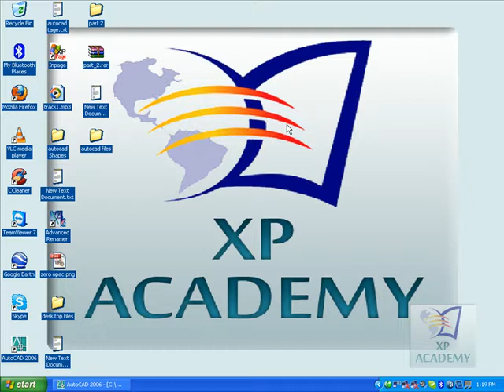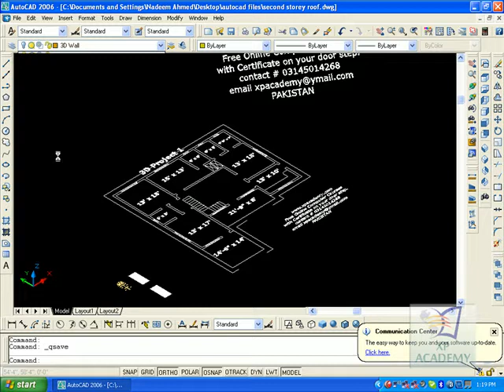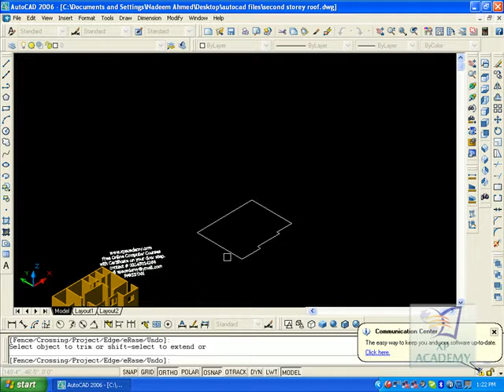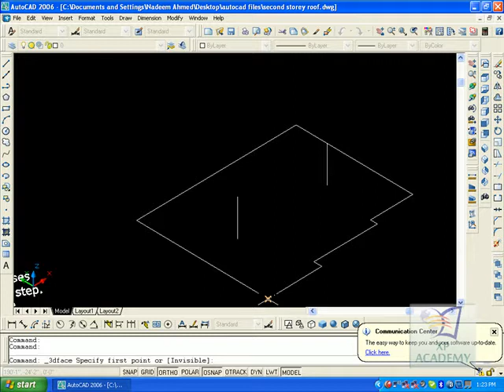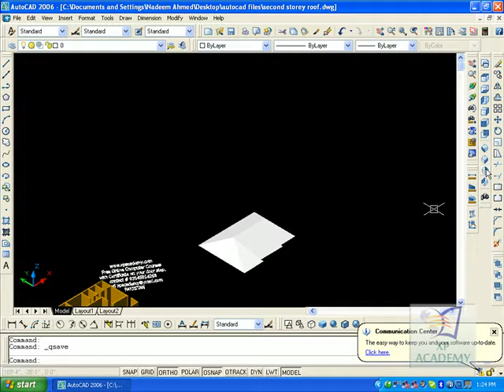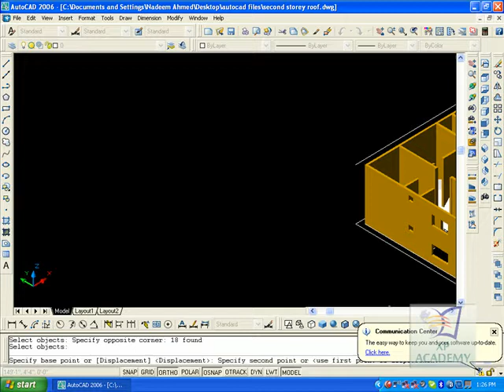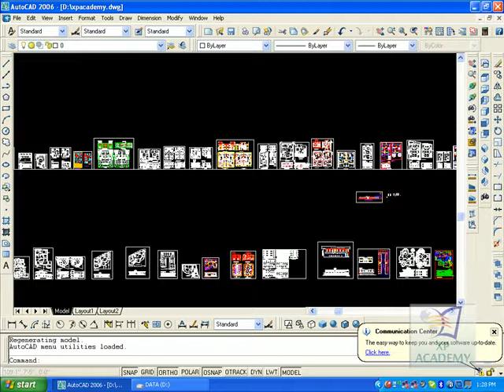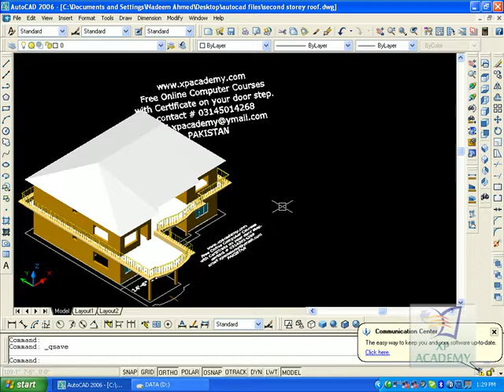second story roof